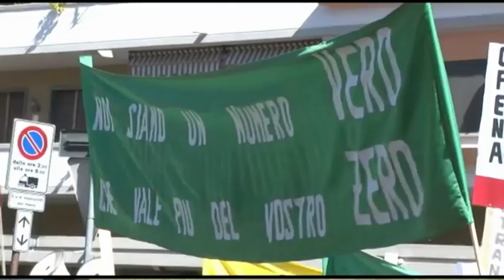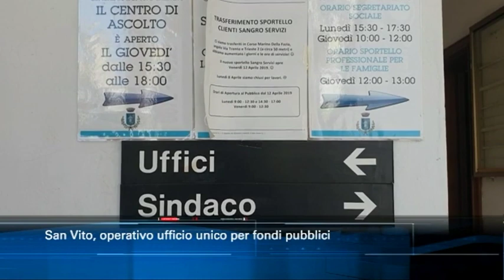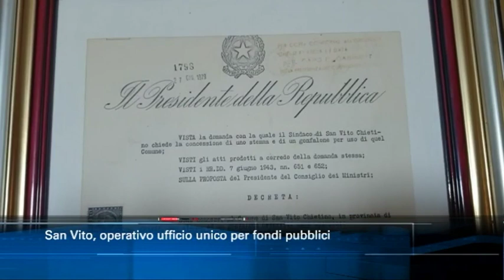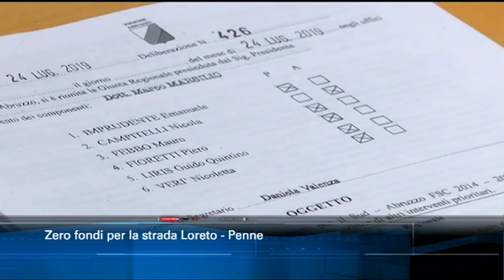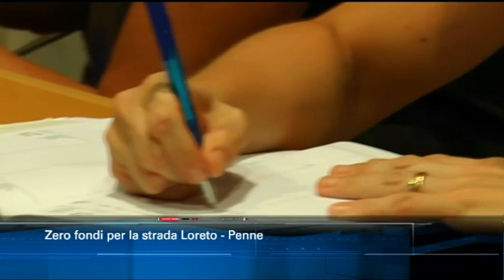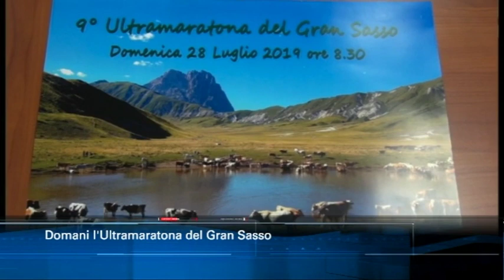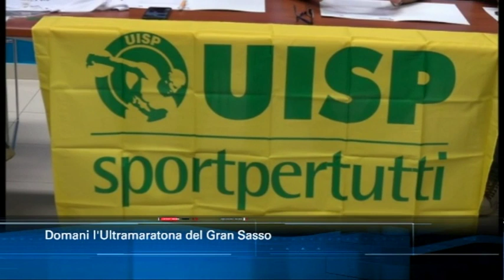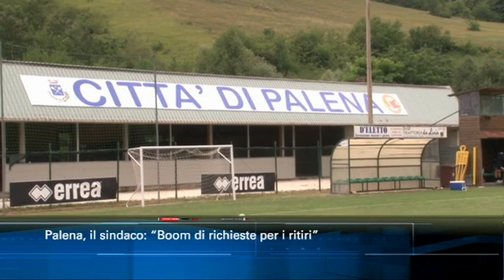TgSei edizione delle 14 di sabato 27 luglio 2019